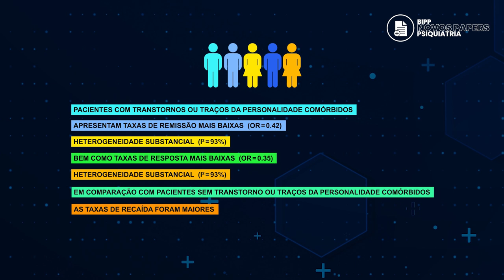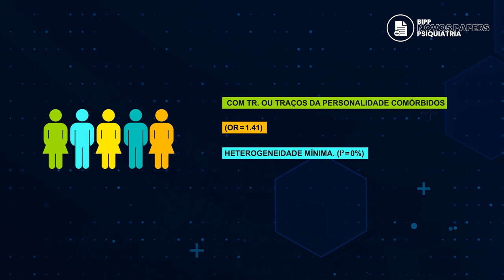ECT na depressão em pacientes com transtornos da personalidade - Amaury Cantilino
Será que a ECT em pacientes afetados por sintomas depressivos apresenta a mesma eficácia quando há presença (ou ausência) de traços/transtornos da personalidade comórbidos?

Foi essa a pergunta condutora desta revisão sistemática e meta-análise, que identificou estudos observacionais investigando resultados clínicos da ECT em pacientes afetados por sintomas depressivos com versus sem traços/transtornos da personalidade comórbidos, no Embase/Medline, até novembro de 2022.

O protocolo foi registrado no PROSPERO e a qualidade de cada estudo foi avaliada pela escala Newcastle-Ottawa.

Desfechos primários: resposta da ECT e taxas de remissão. Análises de meta-regressão: incluíram efeitos de porcentagens de pacientes internados/ambulatoriais, idade, número de sessões de ECT e colocação de eletrodos. Análises de subgrupos: incluíram métodos de avaliação para traços/transtornos da personalidade.

Os autores realizaram análises de sensibilidade após a exclusão de estudos de baixa qualidade. No total, 20 estudos foram incluídos (n = 11.390).

E então, pacientes com traços/transtornos da personalidade comórbidos apresentaram taxas de resposta e de remissão mais baixas em comparação com pacientes sem traços/transtornos da personalidade comórbidos? E no que se refere às taxas de recaída? O comprometimento da memória pós-ECT foi mais frequente em que grupo? Taxas de abandono foram maiores em algum dos grupos?